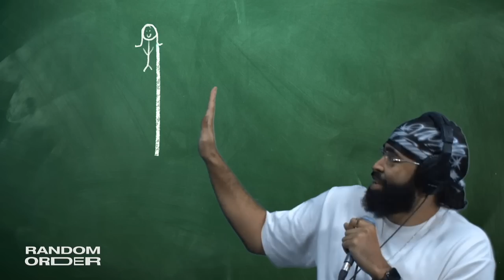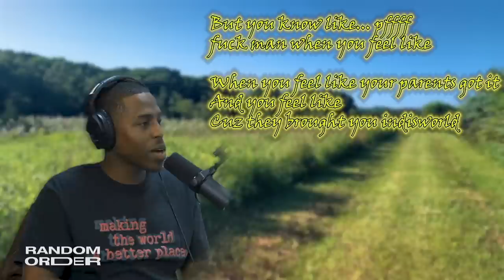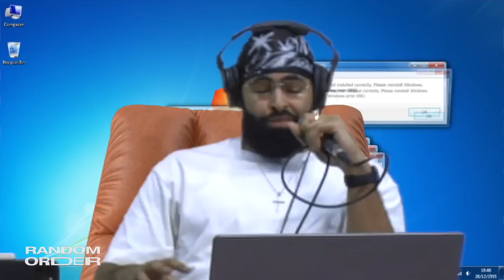You Ever Seen a Drop Top Minivan? ⏤ RO Podcast 120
Another wholesome episode for the people. We had to cover:
- a chiro session gone terribly wrong
- Airbnb hosts crossing the line
- Krumping 4 justice
- living off $6,700 a month
- Trey's drop top minivan business idea

00:00 intro
01:17 Cottage trip gone wrong then right
02:55 Trey's Domino’s customer service case study
03:30 the airbnb no guest rule
05:33 airbnb rules gone too far
06:54 hotels are getting ruthless too
07:52 would Trey hike his airbnb rates?
09:20 i need a hook-up everywhere i go
12:23 ladies = hot showers
13:00 close the toilet seat when you flush
15:58 Sheldon eats more than just fries now
16:57 krump 4 justice
18:48 how to end your vacation
20:41 when’s the last time you went to hibachi?
22:51 Trey’s raccoon encounter
24:18 chiro sesh gone wrong
27:25 reviewing celebrity hairlines
28:42 could you live off $6,700 a month?
33:30 respect your people's back seat pouches!
36:21 you watching hoarders?
38:47 the drop top minivan
43:18 shouting out classic whips
44:51 couch material over leather?
46:31 Safaree gone berserk
49:37 we out